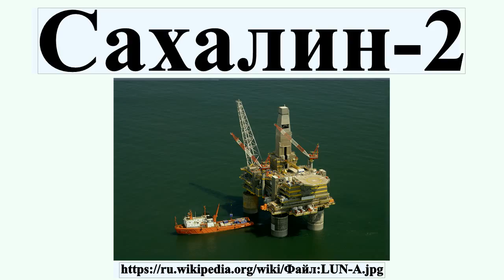Сахалин-2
«Сахали́н-2» — нефтегазовый проект, реализуемый на острове Сахалин на условиях соглашения о разделе продукции.

Профиль автора: Russian.dissident
лицензия: Creative Commons Zero, Public Domain Dedication (CC0)